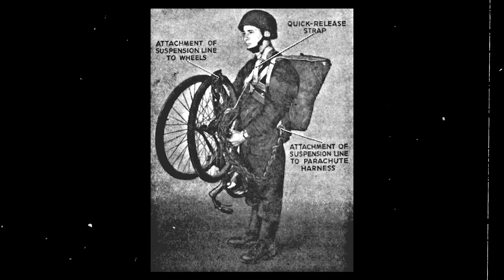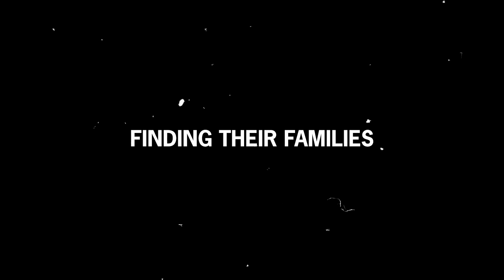X Troop - The Strangest Elite Unit of WW2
On July 17, 1944, Erwin Rommel’s car was strafed by British aircraft after leaving his headquarters. The Field Marshal was seriously wounded and hospitalized with severe head injuries that took him out of World War 2.

The Normandy landings had taken place just a month before, and the British had suspected that Germany had mined the beaches of Northern France, a devastating ploy that could foil their landing efforts. Thus, British Army officer George Lane was sent to gather intelligence.

Lane was captured after having completed two successful missions. He expected to be executed according to Hitler’s Commando Order, but instead, he was blindfolded and taken to a secret location where he met Rommel face to face.

The clever Jewish soldier managed to charm the Desert Fox and hide the fact that he was German and Jewish, and he was then sent to a prisoner camp.

While there, Lane shared Rommel’s location with the other inmates, and after confirming the specific château through a book in the camp’s library, they relayed the information to London via a smuggled wireless radio.

Rommel would be intercepted by British aircraft weeks later, one of many extraordinary accomplishments carried out with the help of German Jewish operatives of the legendary X Troop, whose brave actions would significantly shape the fate of the war…